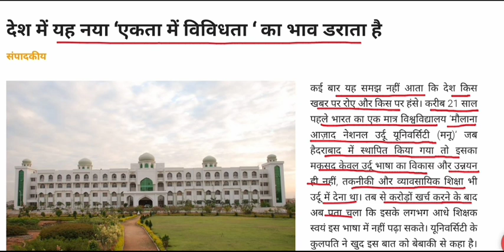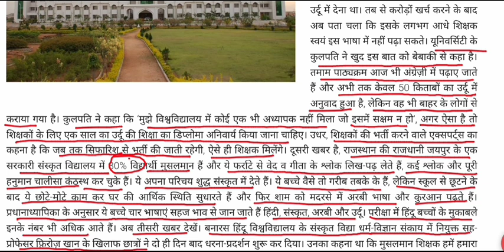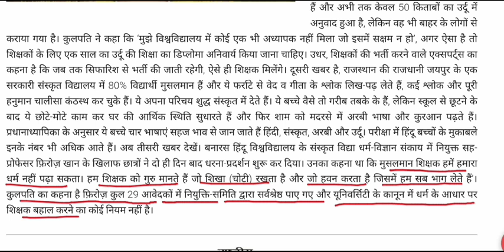देश में यह नया ‘एकता में विविधता ‘ का भाव डराता है